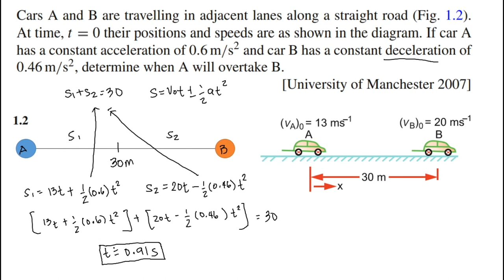Answering KAMAL Problems Ex#3